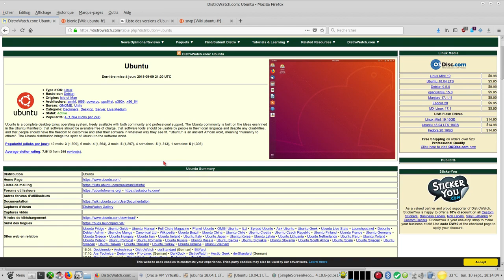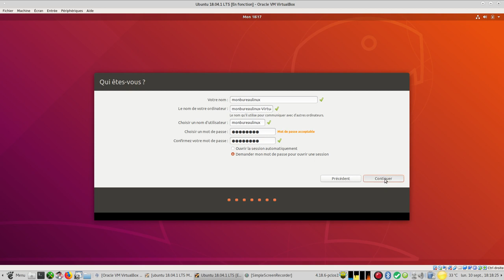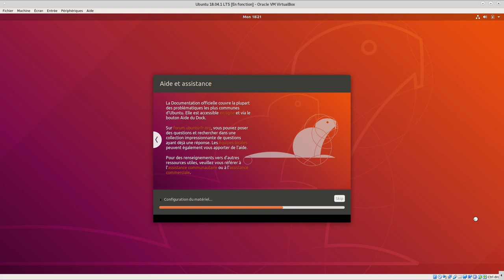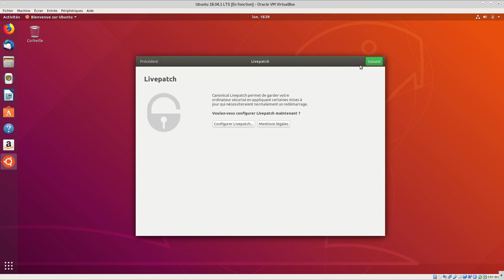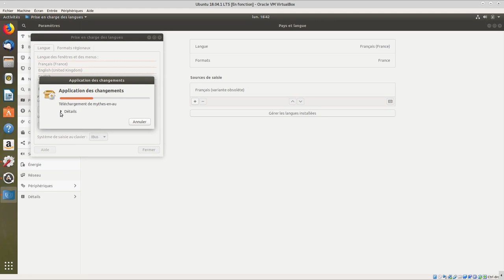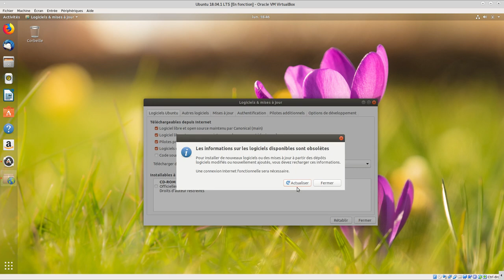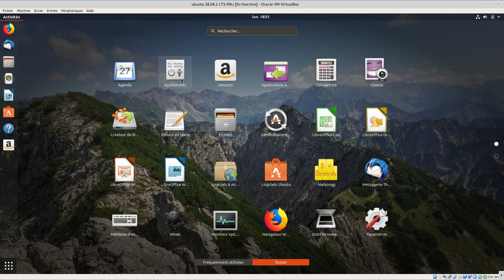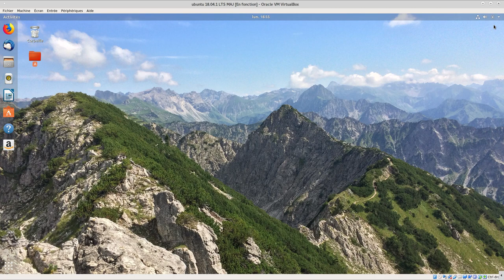Ubuntu 18.04.1 LTS "The Bionic Beaver" Gnome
Ubuntu 18.04 LTS est la vingt-huitième version d'Ubuntu.

horodatage :

00:00 introduction
01:10 téléchargement par défaut d'ubuntu desktop
01:36 autres bureaux d'ubuntu
01:52 durée de maintenance de la 18.04 en fonction du bureau
02:48 wikipédia sur la liste des versions d'ubuntu
03:17 le format snap
03:50 lancement de virtualbox pour installation d'ubuntu
10:00 petite pause
10:10 installation terminée
12:05 écran de connexion ( xorg ou wayland )
13:50 livepatch
14:13 logiciels ubuntu
15:36 paramètres d'ubuntu
15:45 changement de l'arrière-plan
16:50 mise a jour pour terminer la prise en charge de la langue
18:43 détails : gnome 3.28.2
19:00 choix icone pour l'utilisateur
20:24 sélectionner le meilleur serveur
23:00 fermeture de virtualbox
23:10 lancement d'ubuntu 18.04.1 déja mis à jour
23:43 firefox à la version 62 et en français
24:04 libreoffice à la version 6.0.3.2
24:17 fichiers à la version 3.26.3
25:00 le moniteur système
25:41 ajustements sorte de gnome-tweak